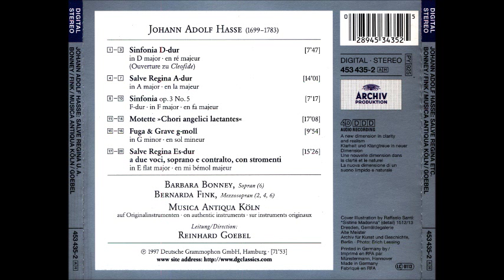Johann Adolf Hasse Fugue and Grave in G minor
1. Fuga. A la breve
2. Grave - Fuga